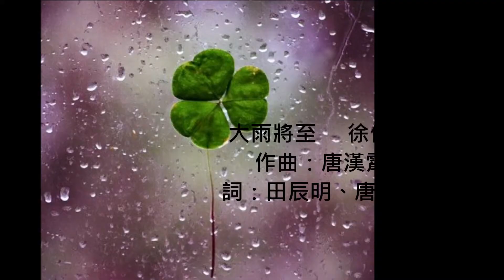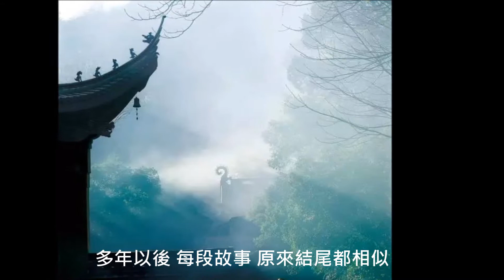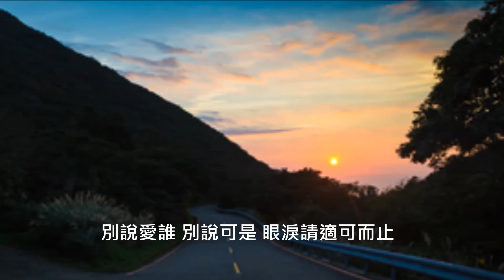女醫明妃傳 大雨將至 徐佳瑩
女醫明妃傳  電視劇主題曲

不相見 不相見 那一人 那一面
也不怨 你我錯過的流年

某一年 某一眼 誰留戀 誰無言
擦過肩 緣分就別再爭辯

若不是 那一眼輾轉的相思
愛一人 用一世 不自知
到如今 滿城風雨 也別解釋
用盡天下的藥石 難解人間的相思

大雨將至 滿地潮濕 從前的電光火石
多年以後 每段故事 原來結尾都相似
別說愛誰 別說可是 回憶就淺嘗輒止
得失離散 總會又周而復始

不必說 不必說 花又開 花又落
有過誰 也一樣沒有結果

那一年 大雨中 記著你 忘了我
有些事 堵在內心的角落

大雨將至 滿地潮濕 記憶眼看在流失
多年以後 每段故事 從來結尾都相似
別說愛誰 別說可是 眼淚請適可而止